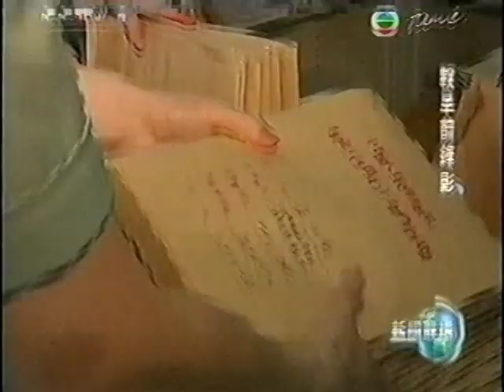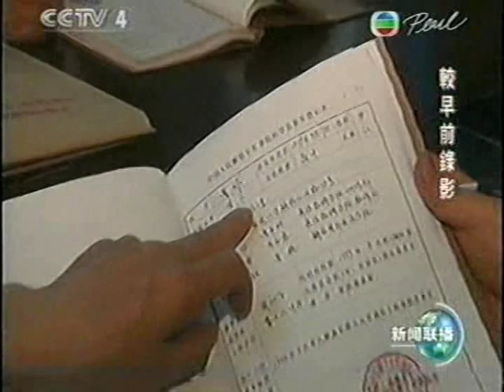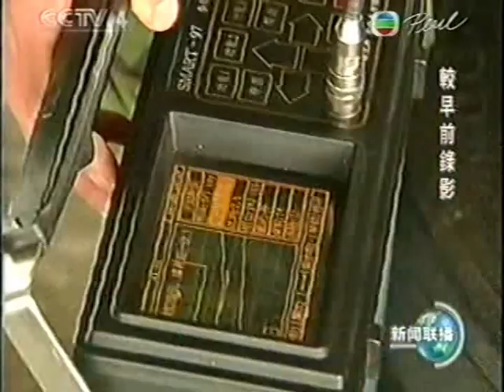Next Greatest Military Power 中国军事帝国崛起